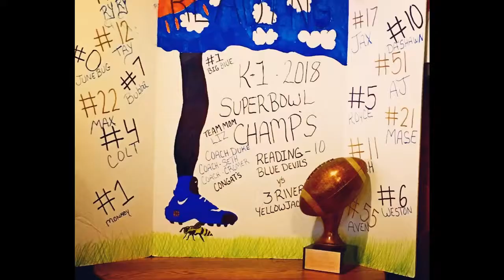K-1 Blue Devils Super Bowl Champs 2018